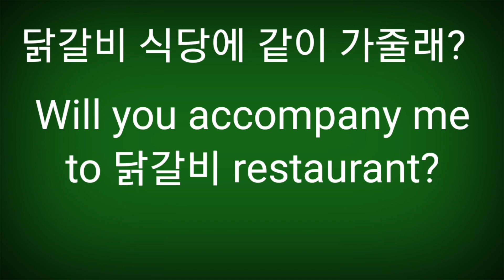같이 가 줄래?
z
will you accompany me to